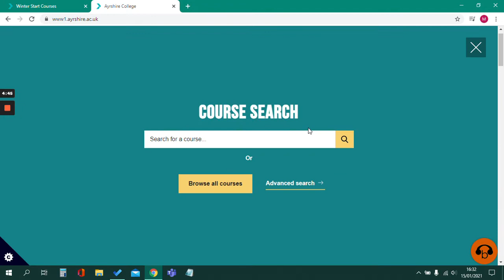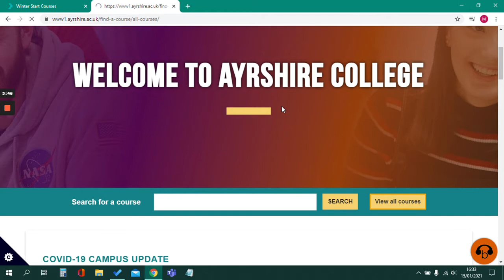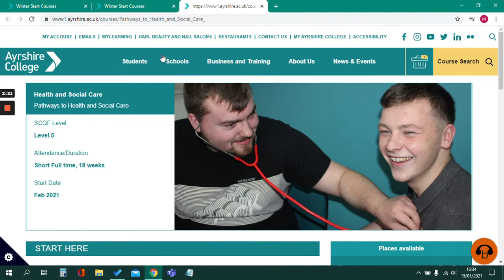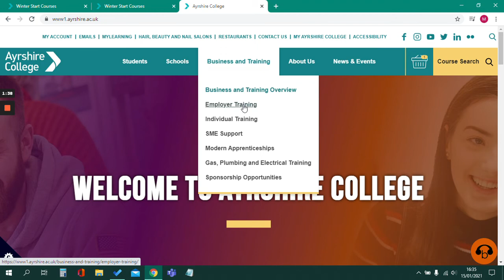Searching for an Ayrshire College course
Find out how to find the right course for you at Ayrshire College! This video walks you through the search function on the Ayrshire College website.